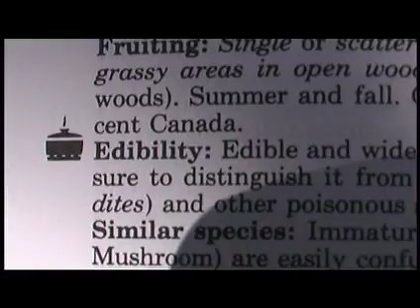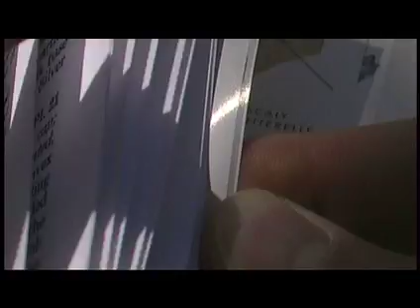Black Hole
A mushroom hunter in a rich natural world.